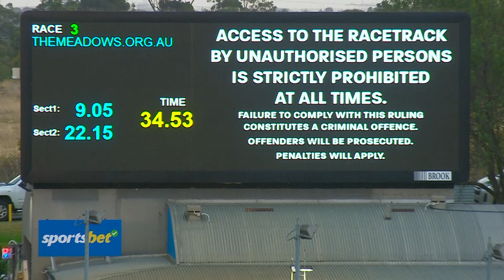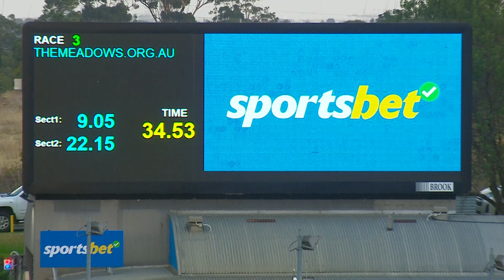MEA SAT 18 MAR 23 R3